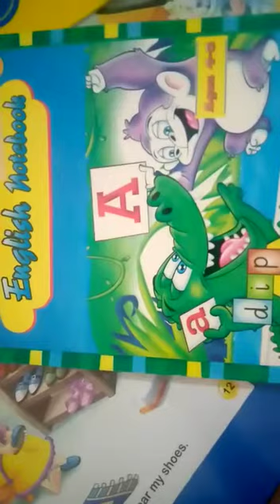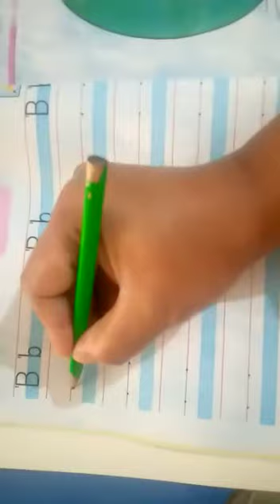english nursery letter B